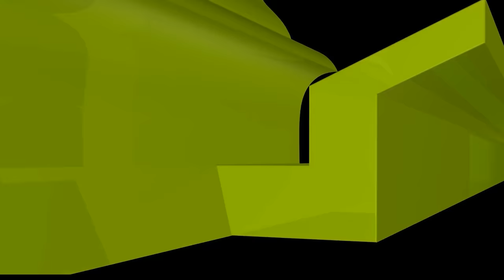আলেম না হয়েও ইসলাম প্রচার করতে পারেন যে ৫ শর্তে